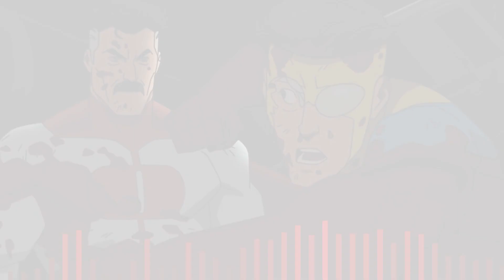"For Viltrum" |INVINCIBLE| - Vivid's FNF Never Evers #15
proud of this one!!!  apologies for the low quality visualizer im lazy